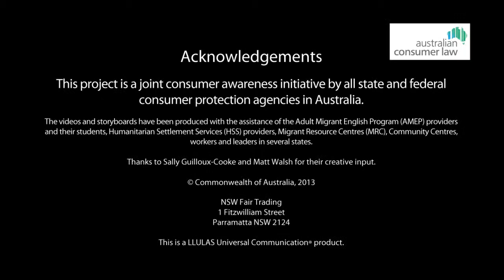Guarantees and Warranties (Nepalese)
Consumer advice for people whose first language is Nepalese. This video provides advice about consumer guarantees and your rights when you need to return something. It outlines when you are eligible for a refund, repair or replacement. Warranties are separate and do not replace a consumer guarantee.